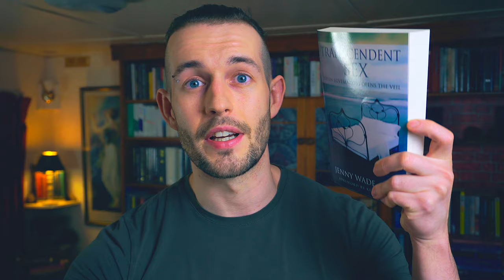Creative Libido: The Energy of Passion, Perversion & Instinctual Desire? Inner Work Library [13/500]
Learn how to be more creative and improve libido without regressing into unconscious shadow patterns or dangerous compulsive behaviours.

This episode of Inner Work Library Q&A explores the theory of the creative libido, spiritual libido and creative identity - with major themes being the healing of unresolved trauma and how to avoid the manic-inflated libido which consumes most creative and gifted people.

Ultimately, my intention with this episode is to provide you with timely support to help you on your individuation journey to becoming a full-time creative with a holistic sense of health, psychological strength and self integration.

⏱️ TIMESTAMPS ⏱️

00:00 Literature Review & Recommended Reading
01:06 How to Maximise Your Libido Energy
03:50 Why Fitness Enhances Creative Genius
08:07 Manic-Inflated Libidio & Unstable Grandiosity
11:49 Creative Consciousness & Devoted Practice
13:58 My Five Year Creative Strategy?
15:27 Romantic Libido & Spiritual Libido
16:32 Mature Creativity: How to Individuate

Topics explored: inner work; jordan thornton; how to heal yourself; trauma healing; how to heal trauma; trauma therapy; creative identity; psychology of creativity; how to be more creative; how to maximise creativity; creativity explained; jung; carl jung; addiction; psychic libido; freud libido theory; libido theory freud; libido psychology; libido psychoanalysis; creative libido; creativity; creative psychology; sigmund freud; transpersonal psychology; low libido; freud libido; jungian; mental health; mental health; male mental health; mens mental health; mental health awareness; mental illness; how to heal mental illness; healing trauma; post traumatic stress disorder; ptsd;